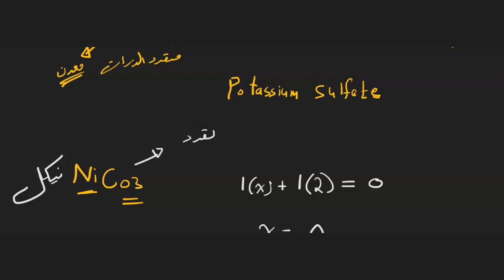مبادىء الكيمياء - الهيدرات وموازنتها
نتناول في هذا الفيديو موضوع الهيدرات وآلية تسميتها وموازنتها